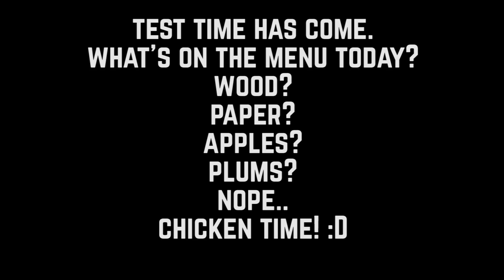Old Rusty Cleaver Butcher Restoration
Hello folks! Today I want to show you my new restoration project. This old rusty butcher cleaver I found at metal scrap yard. At first sight the cleaver had good weight and I made decision to bought it. First, I used electrolysis to remove all rusty and after use grinder to remove patina and made one similar shape on the cleaver blade shape. For cleaver handle I chose ash tree and three brass rivets and one single aluminum with hole. Further I used a two components paint to made black color and painted the axe handle. Finally, I made decisions to test my butcher cleaver on a chicken, due to after last videos, so many people said you should test meat cleaver at the meat. Okay, I hope you enjoy this restoration video.